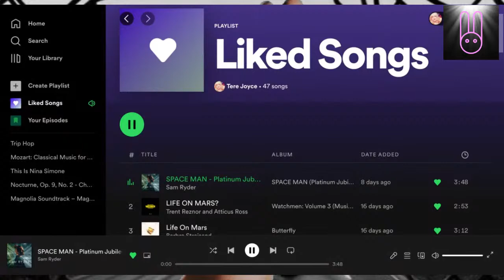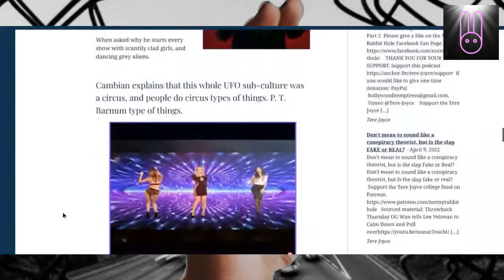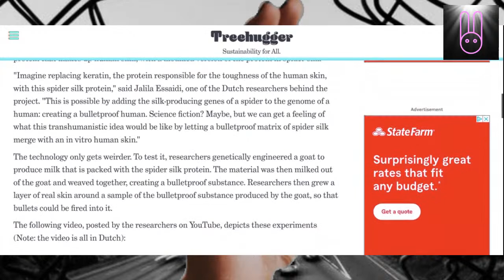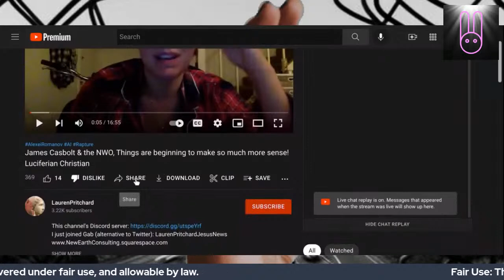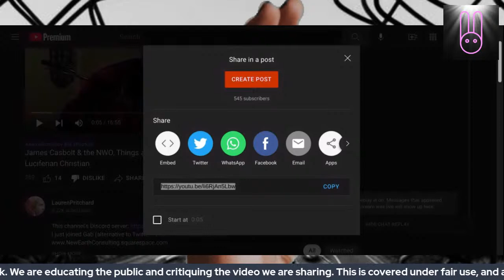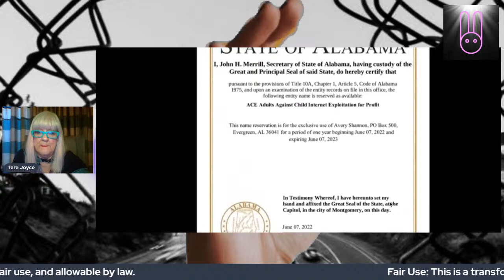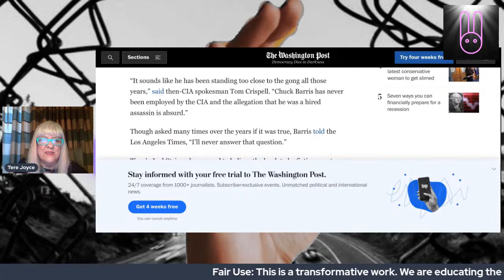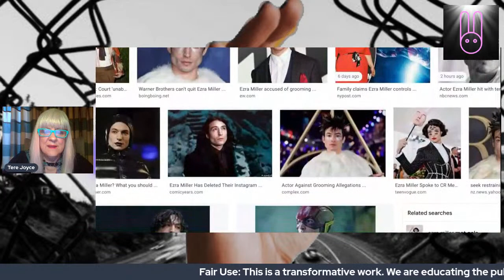Get your popcorn: Ezra Miller, James Casbolt, Lauren Pritchard & bullet proof skin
Please like the Not My Rabbit Hole with Tere Joyce Facebook Fan

THANK YOU FOR YOUR SUPPORT. Support this podcast on Anchor

Not My Rabbit Hole with Tere Joyce CBD Products